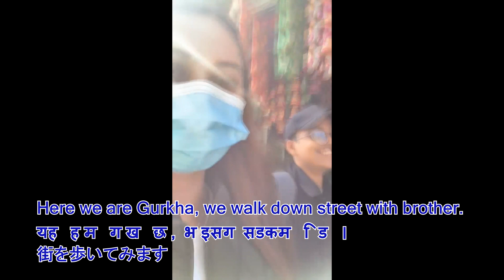プラティマ；ネパールに里帰りする。兄弟との再会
しばらくネパール旅行あげます。1/15はロイベ・ネイトとグスタボの修斗参戦よろしく。
プラティマ；0807pa     Prati_Amgai

世界危機の中、いろいろ考えた末にムービーブログを作ることにしました。簡単な紙芝居ですけど、プラティマにお付き合いください。
注意：プラティマちゃんの日本語はもっと上手です。これはカメラの前のプレゼンなので固くなっています。勉強中なのでどうか長い目で見てやってください。
この娘は本当にいい娘です。おぼえておいてください。ネパールの観光業は(2020年3月)現在の旅行制限により、壊滅的な打撃を受けようとしています。実際のところ、観光の分野の就労者でも生活水準は先進国の平均以下です。この動画の少女、アムガイ・プラティマちゃんは、90年代のアニメ、”少年アシベ”のチットちゃんそのものの少女です。頑張り屋さんで、日本で勉強しながら将来は母国の観光業に就こうと日々努力しています。ゴルカ市出身の女の子で、地元の観光業に就く前に2021年の夏にネパールのツアーをチャレンジします。このチャンネルで少しづつ計画を発表して、実現さてていきたいので、このチャンネルとプラティマを見守ってください。チットちゃん；プラティマと一緒にネパールに行きませんか？